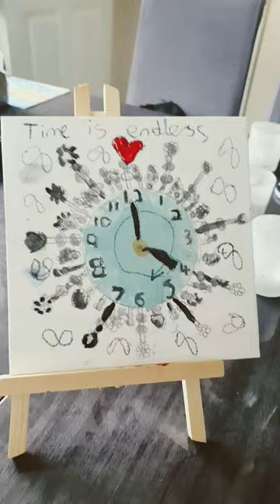asmr art clock acrylic paint